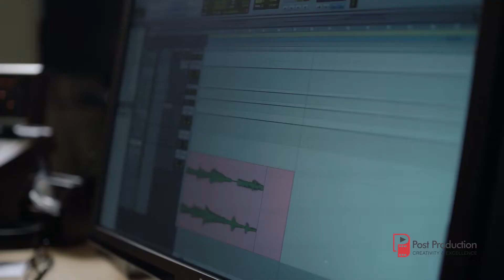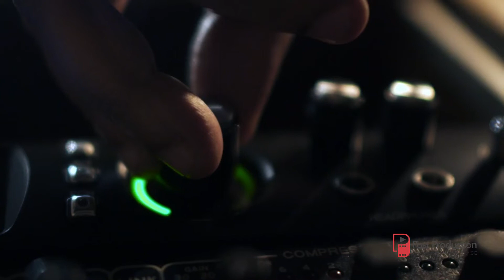Airtel Missing Stras of Pujo with Anupam Roy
Director : Debajyoti Ghosh